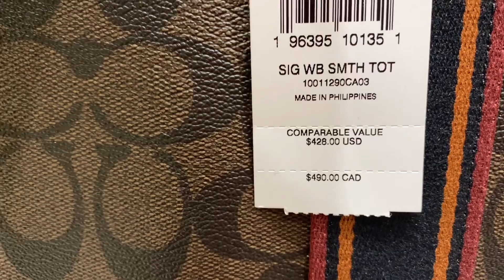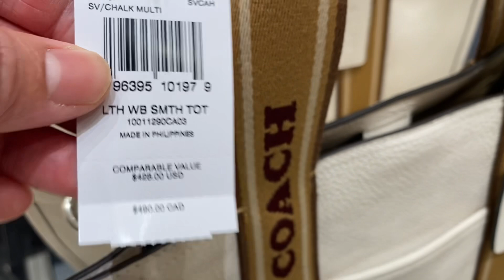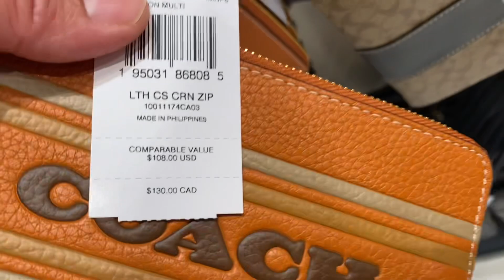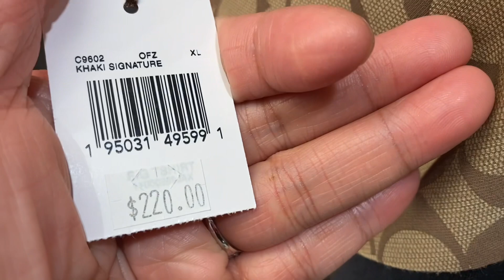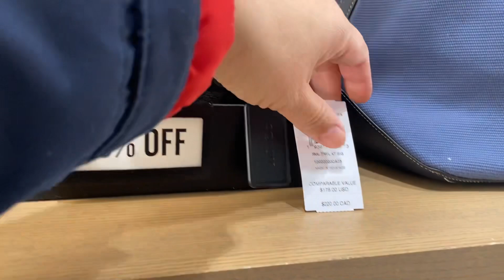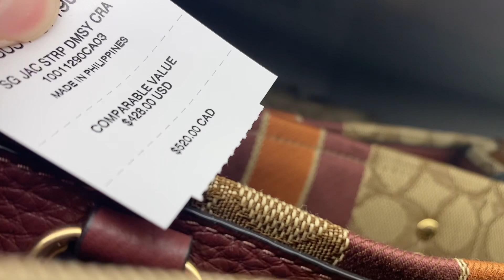COACH OUTLET ~SALE UP TO 75% OFF ~BAG~WALLET ~Coach ~SHOES